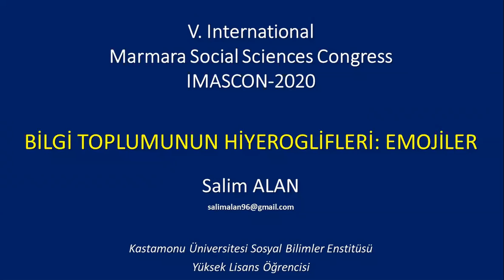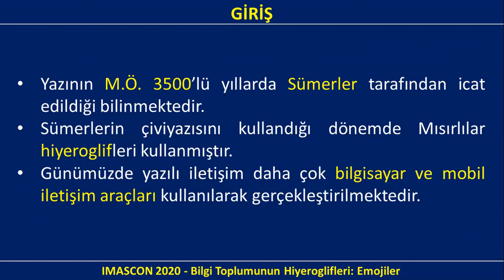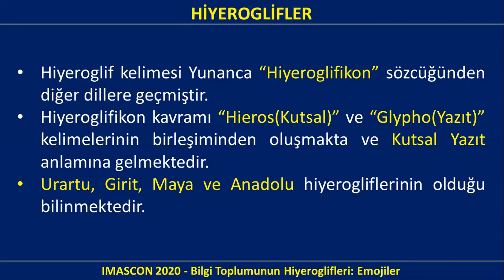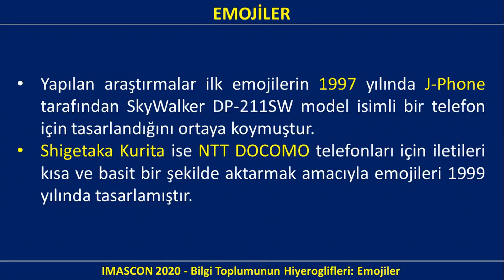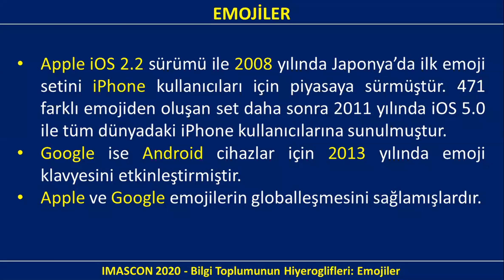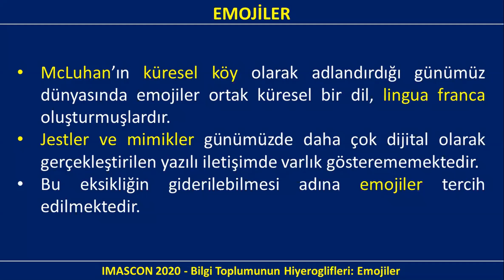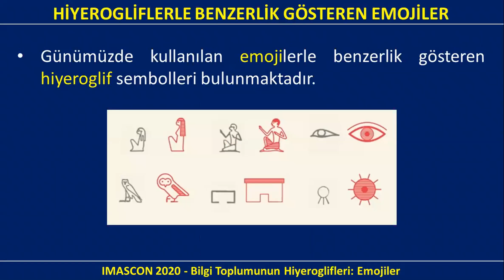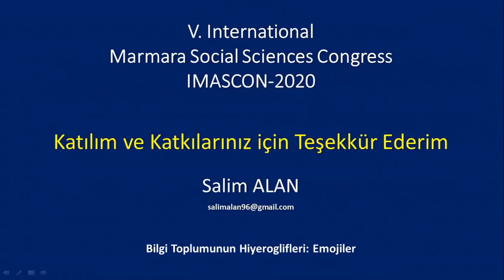IMASCON 2020 AUTUMN SESSION 1 2 1400 – 1515